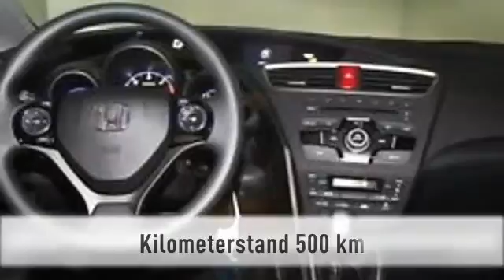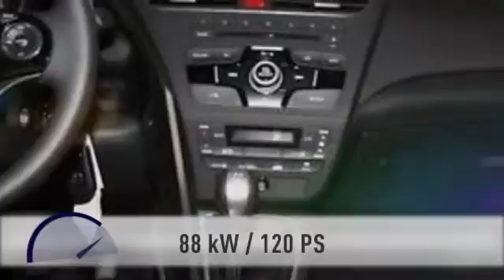Honda Civic Civic 1.6 DTEC Comfort Klimaaut. Temp. LED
500 km - 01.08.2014. Weitere Details:
Limousine, Power{kw=88.0} KW, Schaltgetriebe, rot